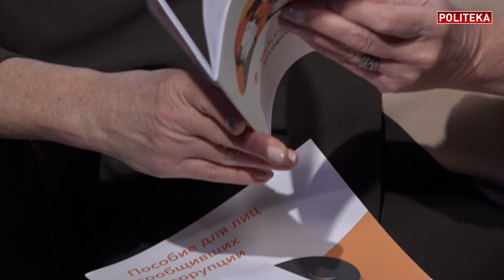Робити, а не імітувати! НАЗК треба змінювати: Соломатина - Труханов, НАБУ, корупція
Ганна Соломатіна на каналі Politeka online: Робити, а не імітувати! НАЗК треба змінювати

Ви можете підтримати канал ПОЛИТЕКА, зробивши переказ на карту Приватбанку 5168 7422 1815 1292 (призначення платежу: поповнення картки) або на гаманець EasyPay на номер 81646952 (грн)

У студії Politeka Online Ганна Соломатіна, кандидат на посаду голови НАЗК

Дивіться в інтерв'ю:
1:00 Корупція в Україні - йде імітація боротьби. Одеса, Труханов
5:20 Причини корупції - низькі зарплати
10:15 НАЗК буде непотрібне через 4 роки
14:00 Діджиталізація і запобігання корупції
15:25 НАБУ. Як навести порядок
19:20 Викривачі корупції